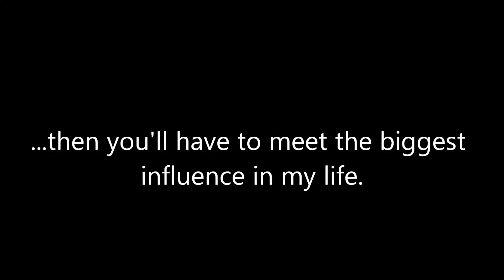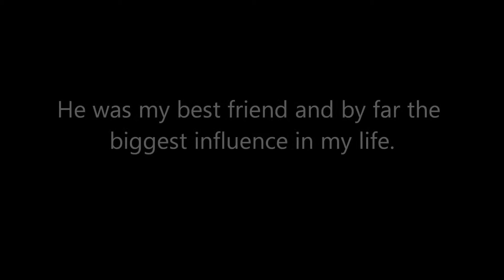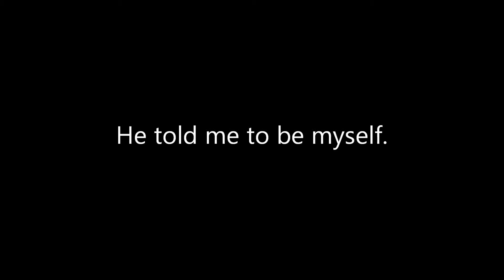Acting and Play Study II You Project